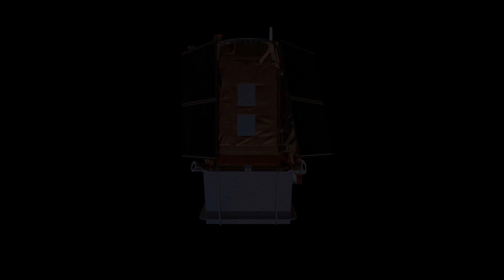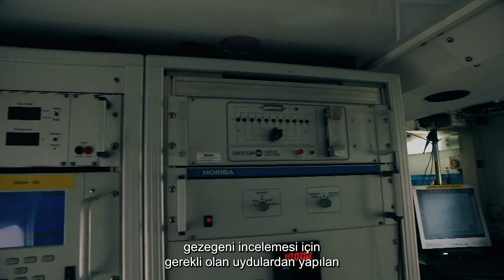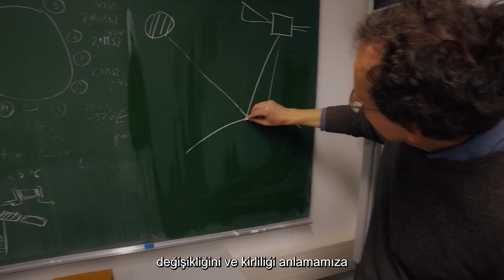You Won't Believe The Leading Cause Of Death Worldwide 😱 | 4K Documentary | Space: The New Frontier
You Won't Believe What The Leading Cause Of Death Worldwide Is 😱 | 4K Documentary | Space: The New Frontier
The importance of the Sentinel 5P satellite. 3,7 MILLION DEATHS YEARLY!